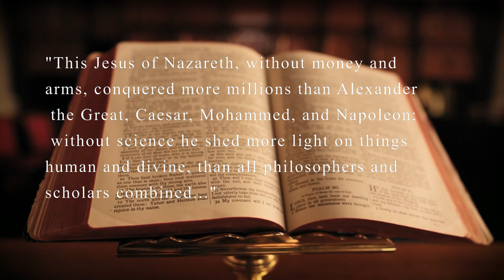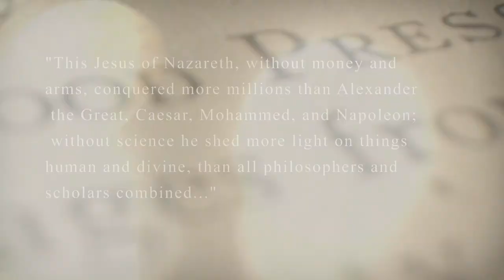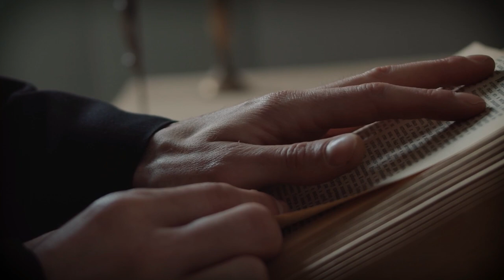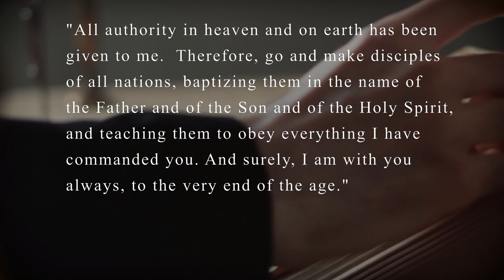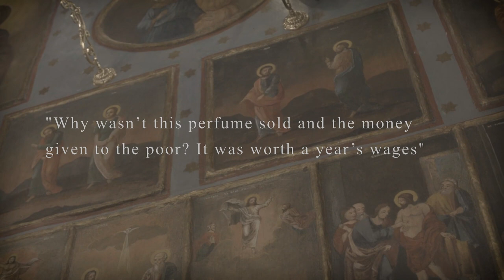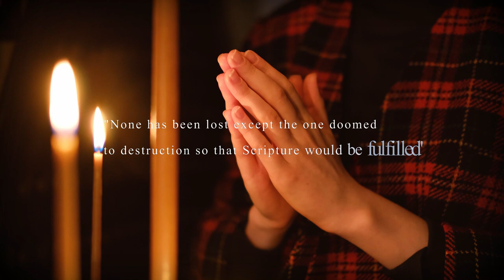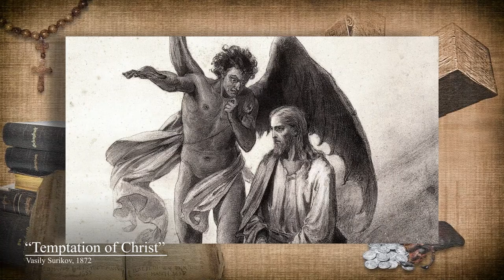Judas Iscariot - The Twelve - Part 1 - Forgotten History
Judas Iscariot was the first disciple of Jesus Christ to perish, but who was he? Today, the name “Judas” is virtually synonymous for the word “traitor.” Among the disciples, Judas was the official treasurer, but he was apparently a man of dubious character even before he made his big debut as the worst person in history.  Hosted by Mike Droberg. Forgotten History is a 10th Legion Pictures Production.